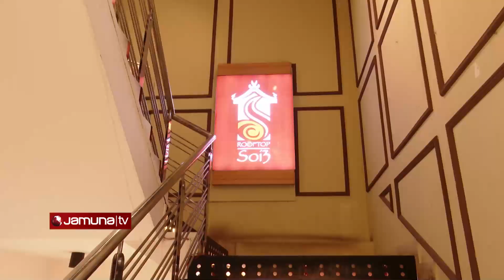পাখির চোখে ধানমন্ডির ভিউ মিলবে রুফটপ সয়থ্রি রেস্টুরেন্টে | Rooftop Soi3